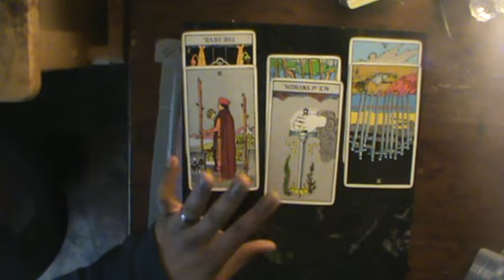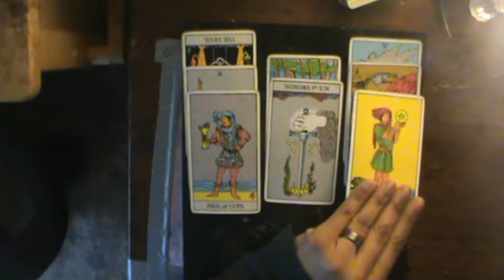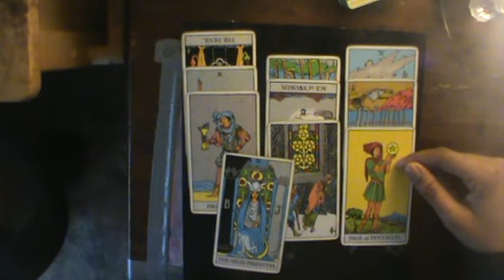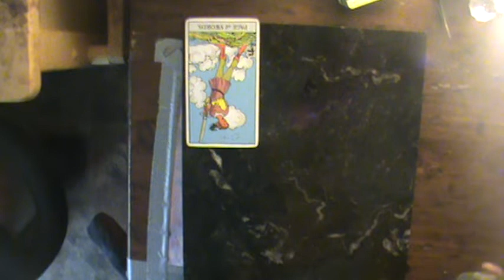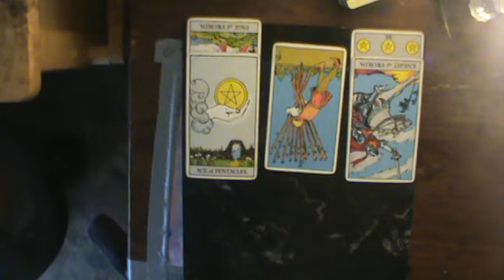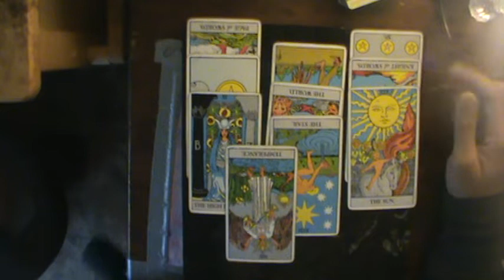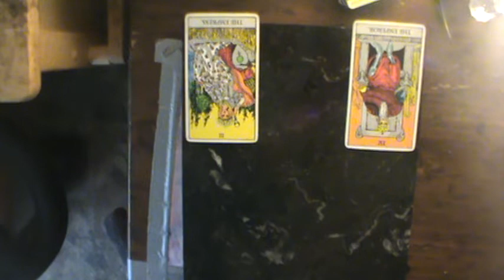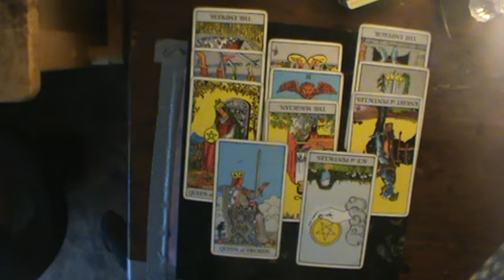Shadow of Judgment Fire Signs June 21-28 2019